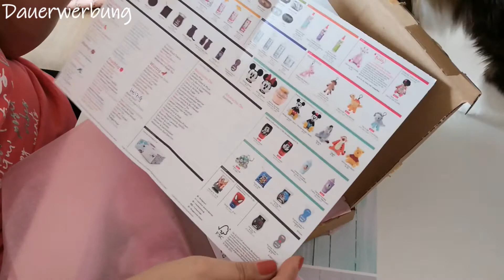👃Scentsy Duft Proben Päckchen, Handcreme und Wäscheduft 👃Du riechst so gut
👃 Heute habe ich ein duftes Video für Euch am Start.
Ich darf kleine Scentsy Proben ausprobieren, zu geschickt von der lieben Tanja
Schaut doch gerne mal bei Ihr vorbei.

Die Düfte riechen so mega gut und die Duftlampen sind einfach alle wundervoll.
Nordische Grüße, mauz genau.

✳️unbezahlte Werbesendung✳️